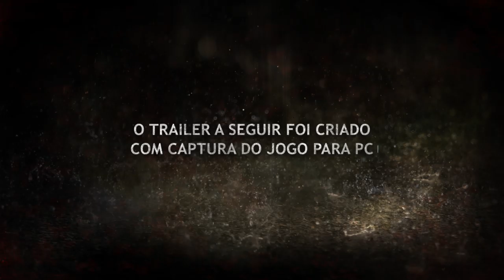Heavy Rain - PC Launch Trailer [PT]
O Aclamado jogo Heavy Rain™ está agora disponível em PC pela primeira vez.